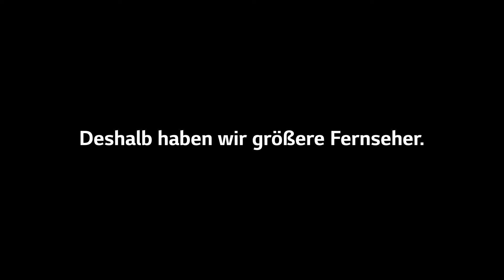LG 65 Zoll Fernseher ► 65 Zoll Fernseher im Test ► [KURZ & KOMPAKT] zusammengefasst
LG 65NANO869PA I 65 Zoll Fernseher Test
► LG 65NANO869PA

⏱🚨🚛 ⎮ 24H LIEFERUNG!

Liebe Grüße
Dein Vergleichssieger-Team